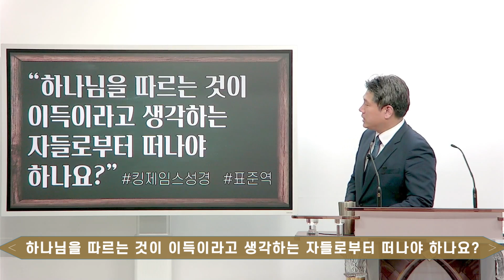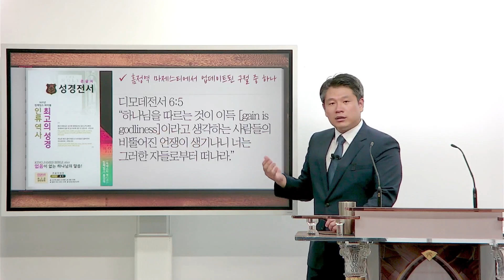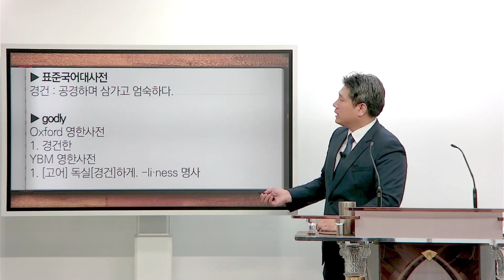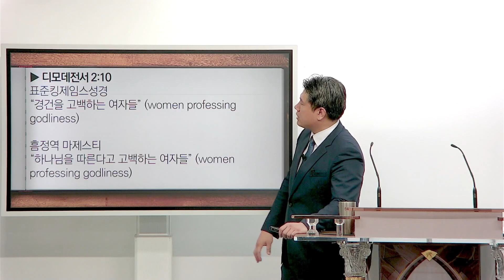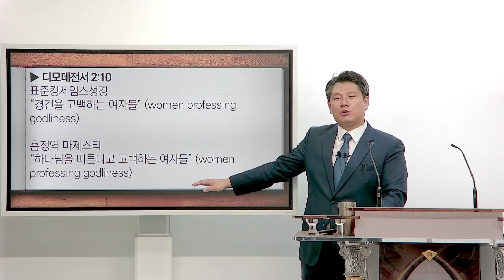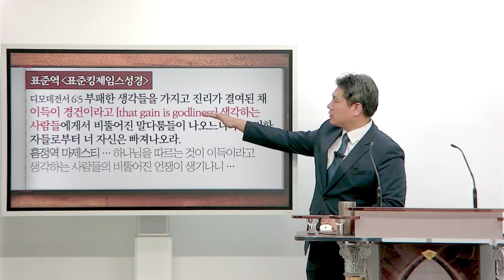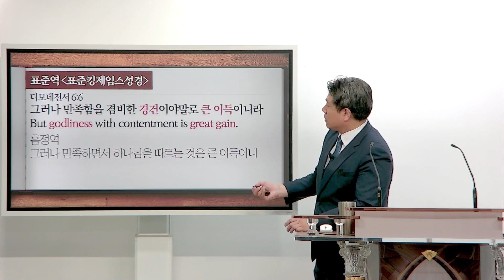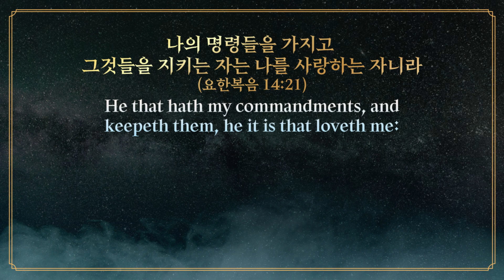[표준킹제임스성경] 하나님을 따르는 것이 이득이라고 생각하는 자들로부터 떠나야 하나요?